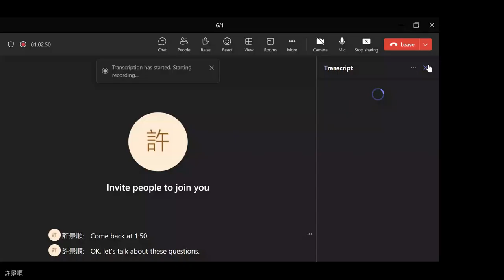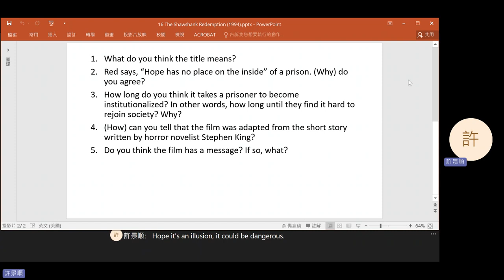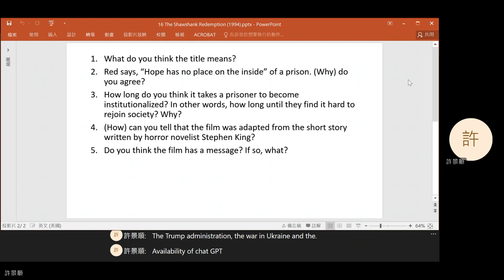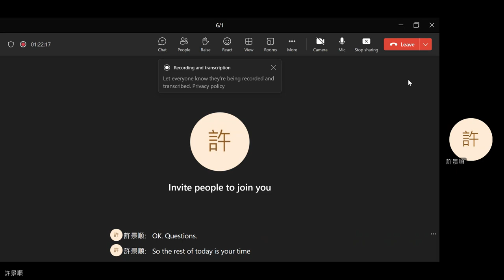2023 Spring: Film Literature - 16 The Shawshank Redemption (1994, dir. Frank Darabont)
Frank Darabont's The Shawshank Redemption (1994).
0:05 Question 1
4:40 Question 2
8:13 Question 3
12:06 Question 4
15:14 Question 5
16:54 Announcements